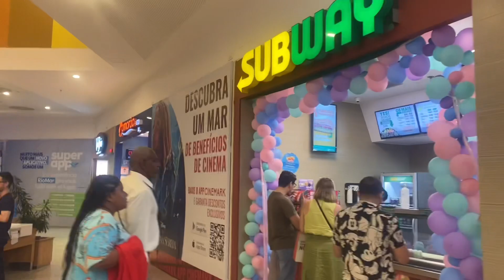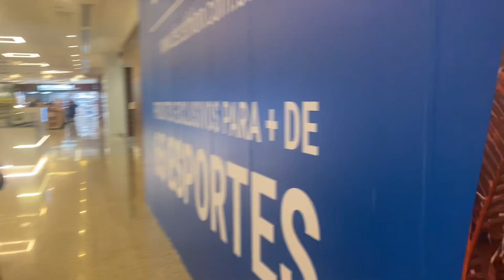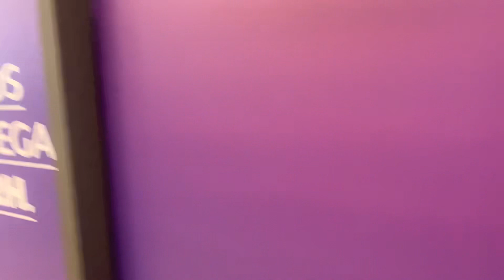SHOPPING RIO MAR EM ARACAJU - SERGIPE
O RioMar Shopping é o mais antigo shopping center de Aracaju, capital do estado brasileiro, o RioMar foi inaugurado em 1989 e atualmente possui 246 lojas, sendo 8 âncoras e 7 mega-lojas, 7 salas de cinema da rede Cinemark destas, 2 são salas Bistrô e 2.339 vagas de estacionamento.